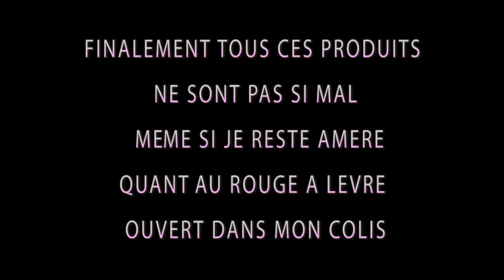1er Haul Beauté privée:Swatches et Avis ♥ La Vie en Rose